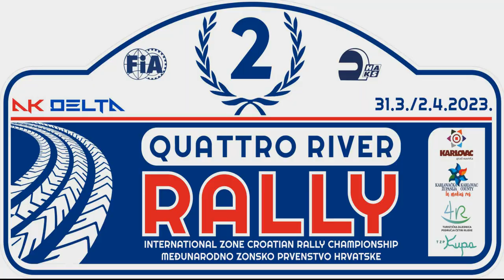Quattro River Rally Karlovac 2023 Croatia